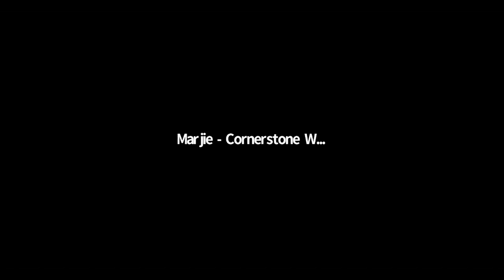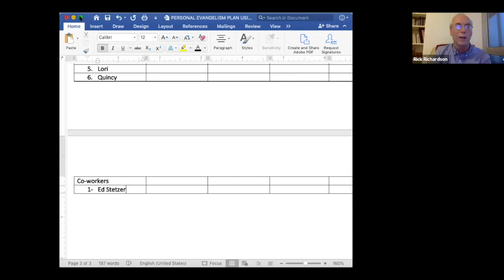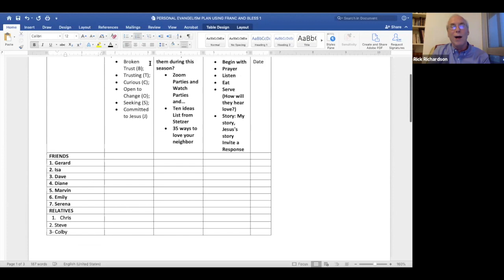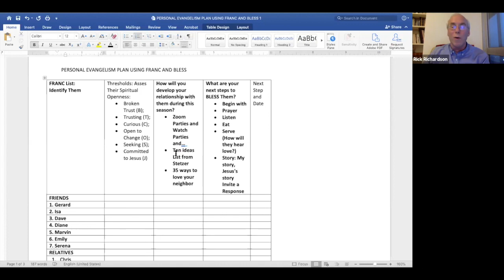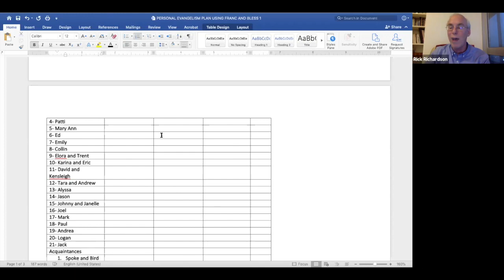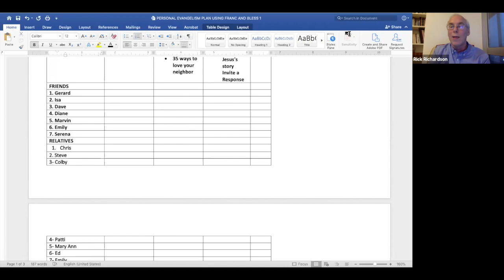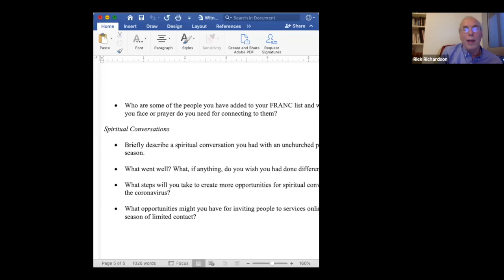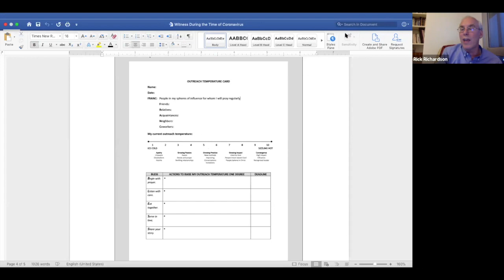Blessing and reaching the unchurched in the time of coronavirus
People are very receptive right now to the gospel and to faith. But social distancing and shelter in place has put some added barriers between us and others. How might God use us during these times of great receptivity but limited contact? How do we bless and reach our unchurched family, friends, and neighbors? Watch this to hear stories and to get practical and concrete help in blessing others and seeing them take another step toward Jesus.